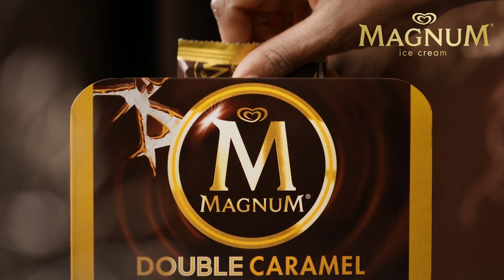Magnum Double Caramel ice cream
Discover decadence with Magnum ice cream bars. Expertly crafted with velvety smooth ice cream dipped in Belgian chocolate.